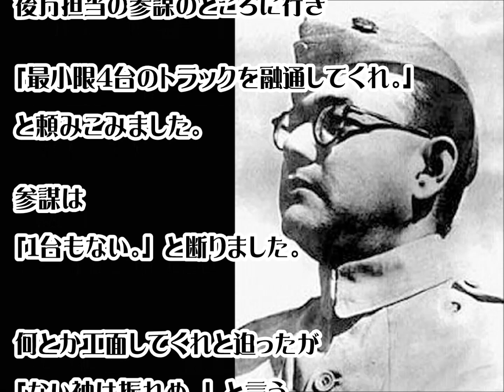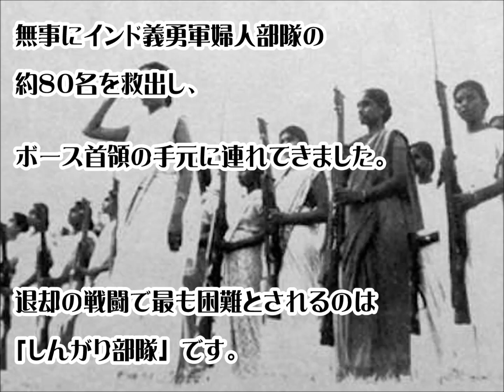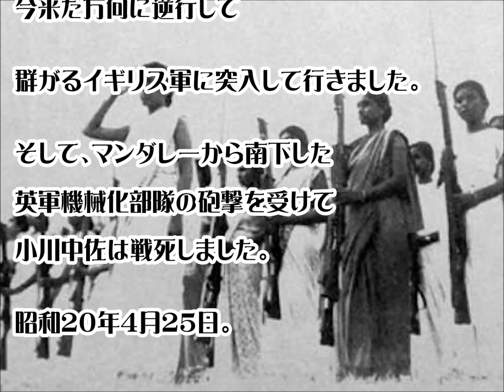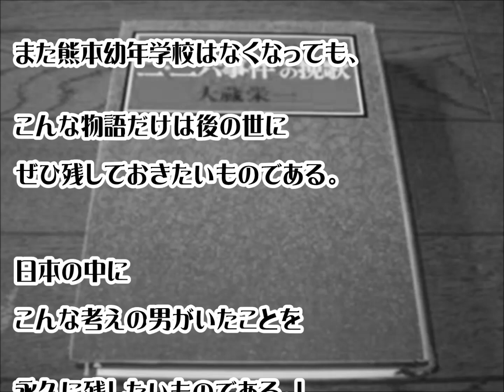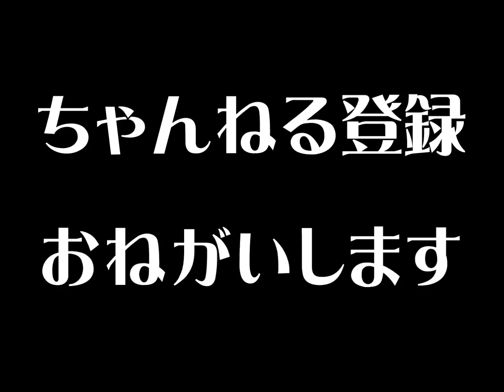「小川三郎中佐」日本にはこんなに誇り高い軍人がいたことを忘れてはいけない「大和魂」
▽新チャンネルに移行しました。
●『ちゃんねる雪風』
今後はこちらに動画をアップロードして行きますので、
ご登録、応援のほど、よろしくお願いいたします。

●日本にはこんなに誇り高い軍人がいたことを忘れてはいけない　小川三郎中佐